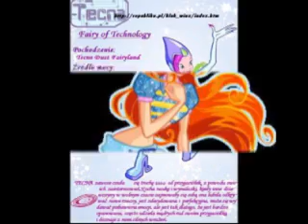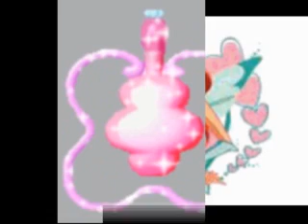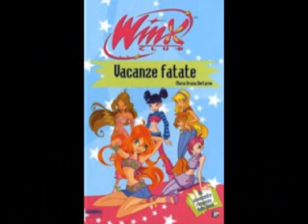Winx club mix I